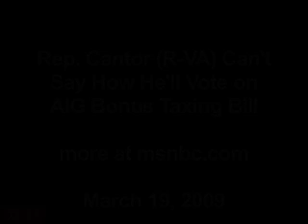Cantor Can't Say How He'll Vote on AIG Bonus Taxing Bill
Rep. Eric Cantor (R-VA) on MSNBC's Morning Joe, March 19, 2009